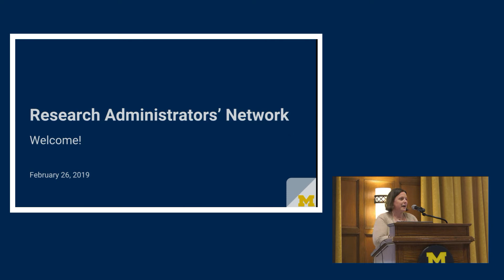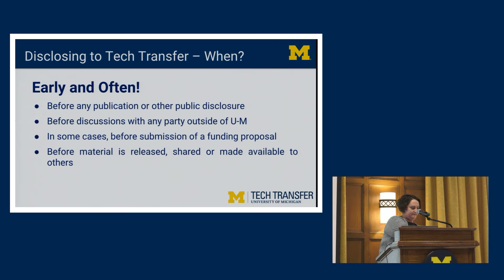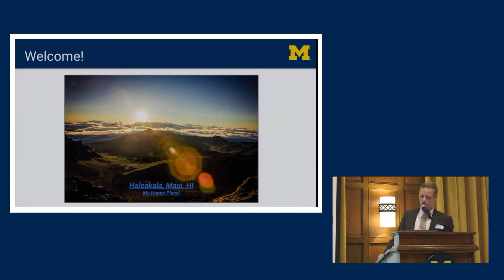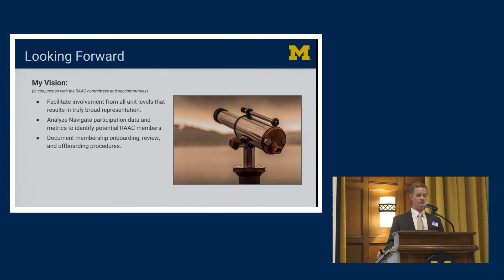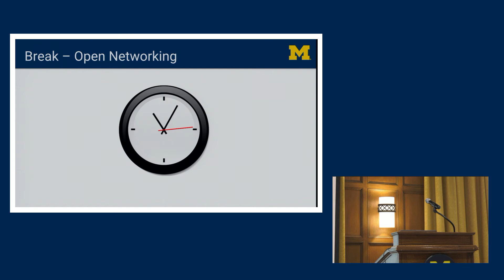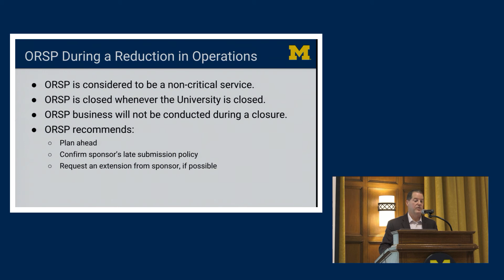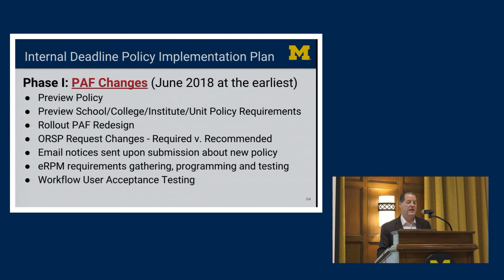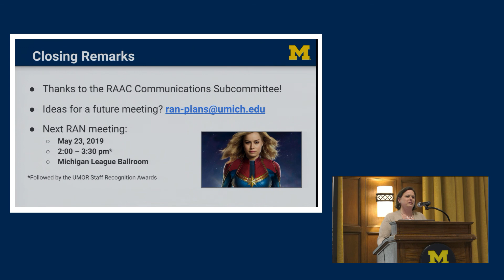RAN Meeting - February 26, 2019